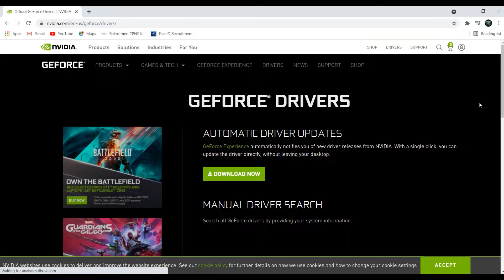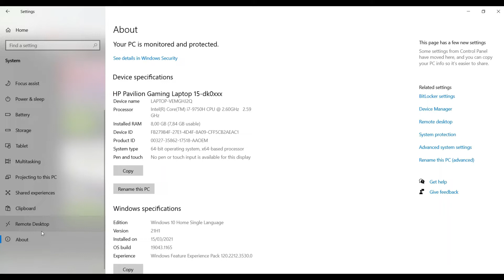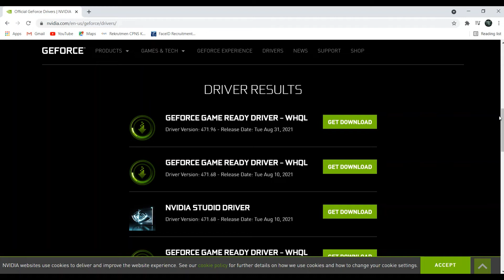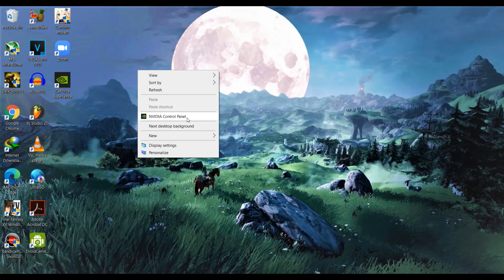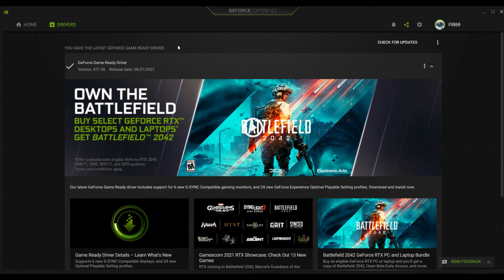Fix Nvidia GeForce Experience Game Ready Driver | Installation can't continue on Windows 10 2021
How to fix nvidia geforce experience game ready driver installation can't continue 100% works.

Game Ready Drivers provide the best possible gaming experience for all major new releases. Prior to a new title launching, our driver team is working up until the last minute to ensure every performance tweak and bug fix is included for the best gameplay on day-1.

Game Ready for the Minecraft with RTX Beta
The new Game Ready Driver provides the latest performance optimizations, profiles, and bug fixes for the Minecraft with RTX Beta. In addition, this release also provides optimal support for Call of Duty: Modern Warfare 2 Campaign Remastered, Saints Row: The Third Remastered, and SnowRunner.